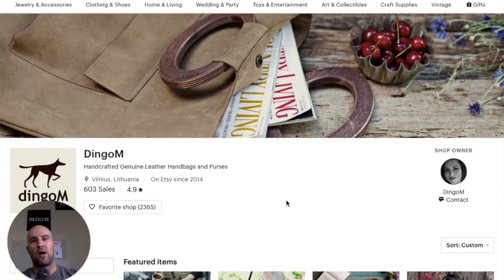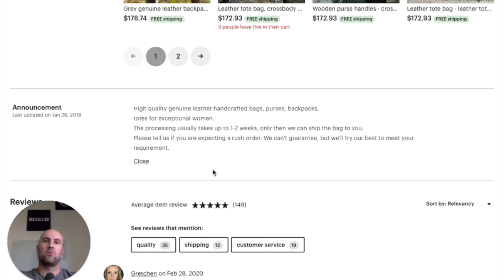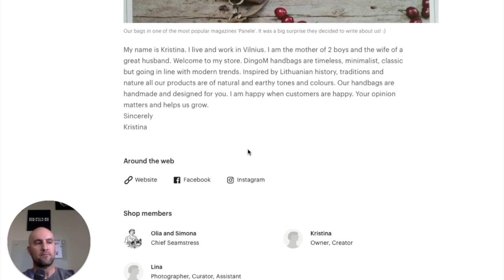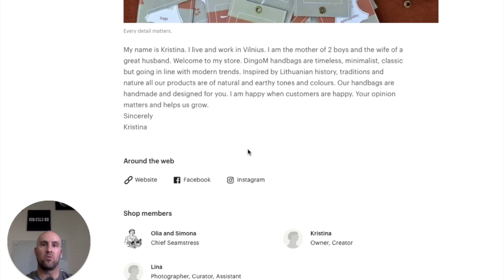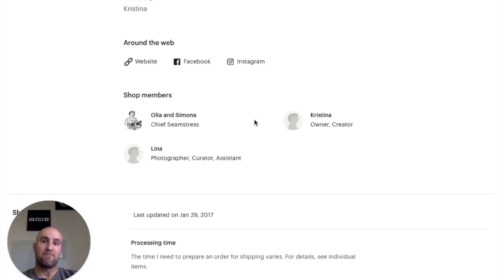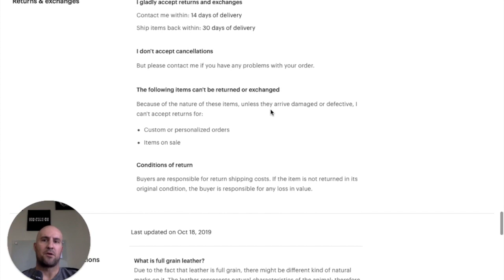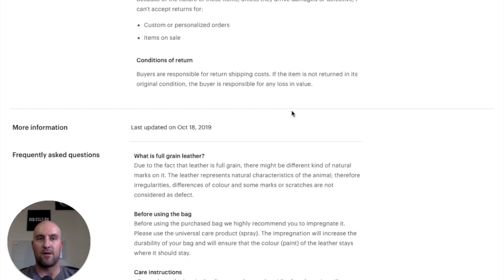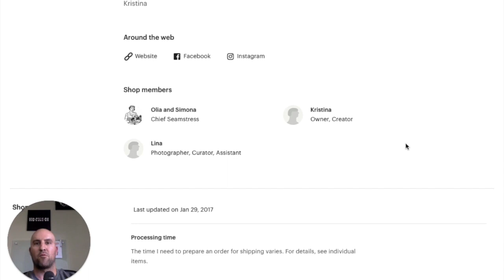EE 14: Set Your Etsy Shop Up For Success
Learn to make more 💰 on Etsy with less time! Get support, community & training to overcome roadblocks & reach your goals using my $540K framework!

🚀Etsy Quickstart Free Guide- A quick guide to help you get your Etsy business off the ground.